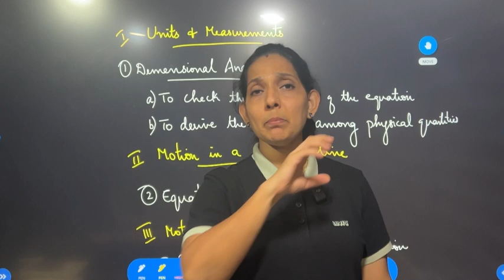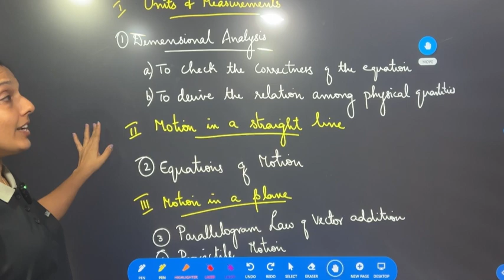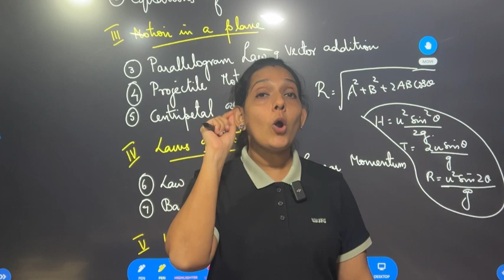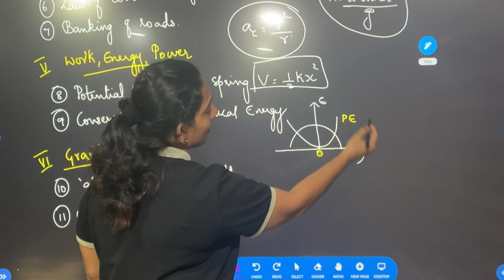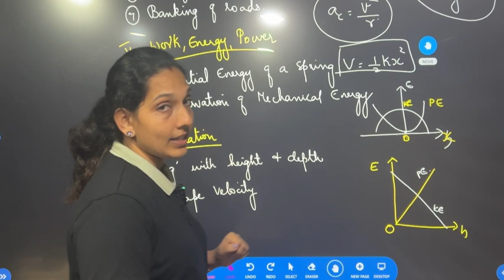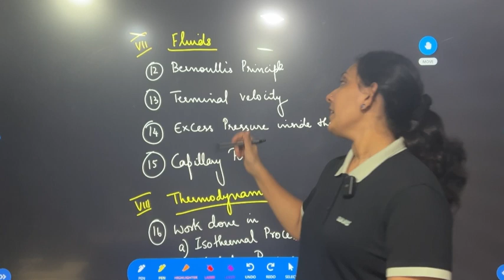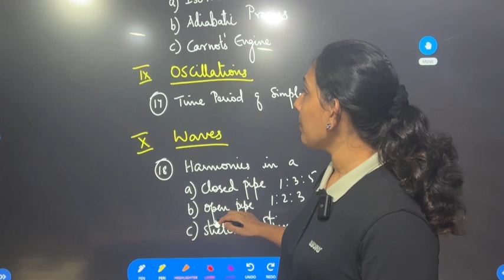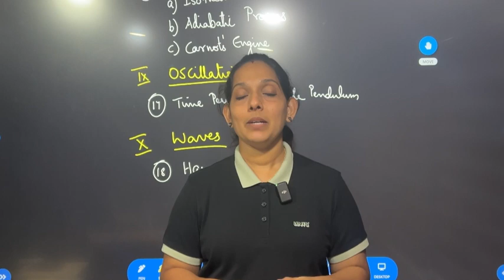Plus One Physics || Improvement Exam || ഉറപ്പായും പഠിക്കേണ്ട 20 Derivations ഇതാ 💪💪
Join the telegram link for notes

Check the playlist for the derivations 🤗

നിങ്ങൾക്കു derivations separate ചെയ്യണമെങ്കിൽ പറയണേ 👍👍